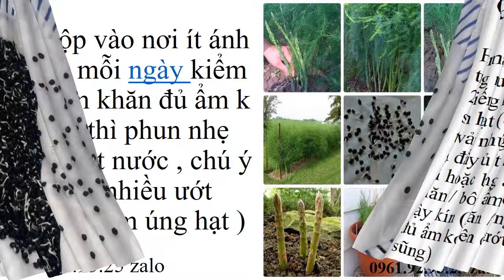Măng Tây Trắng 0961929325